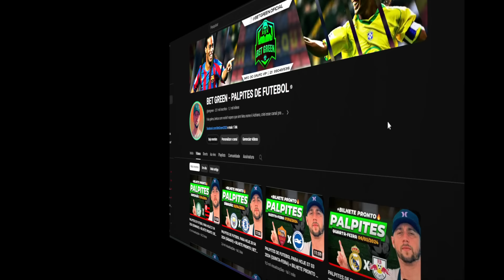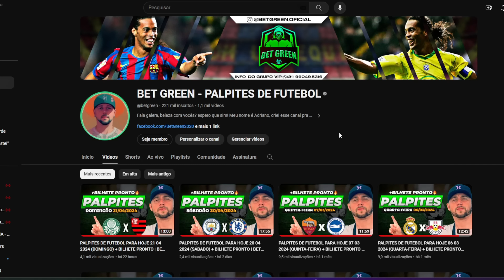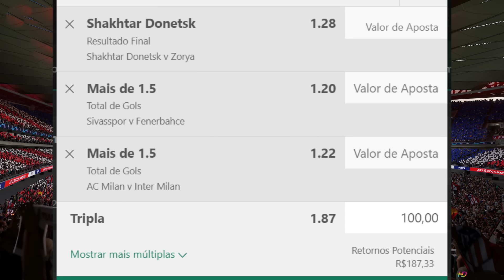PALPITES DE FUTEBOL PARA HOJE 22 04 2024 (SEGUNDA-FEIRA) + BILHETE PRONTO | BET GREEN 🍀